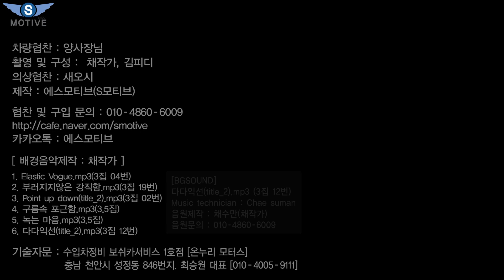[S모티브] 1억? 덩치는 큰데 누구냐 넌? 고급 suv? 폭스바겐 투아렉 1부(3/1)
폭스바겐 투아렉 1부(3/1) 영상을 업로드하였습니다.
분량이 생각보다 많아서 3부로 최종 제작되었습니다.
항상 남을 배려하는 운전자가 되시는 것 잊지 마시고요.
1차선은 비워두시기 바랍니다.
감사합니다.

[5인승, volkswagen, 폭스바겐,테일게이트,suv,가정용,5인가족,추천suv,Touareg,투아렉,티구안,아테온,파샤트,cc,프리미엄 대형 스포츠 유틸리티,시로코]

[ background music ]
1. Elastic Vogue.mp3(3집 04번)
2. 부러지지않은 강직함.mp3(3집 19번)
3. Point up down(title_2).mp3(3집 02번)
4. 구름속 포근함.mp3(3.5집)
5. 녹는 마음.mp3(3.5집)
6. 다다익선(title_2).mp3(3집 12번)
음원이 필요하신 분은 카페를 통하여 안내 받으시기 바랍니다.

In this video I show you some of the cool or little known features of the volkswagen Touareg.